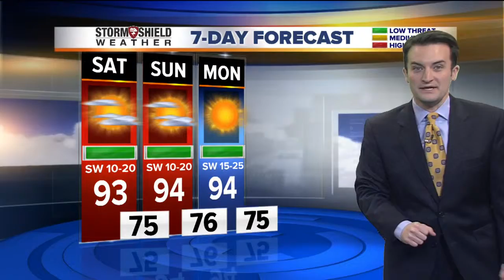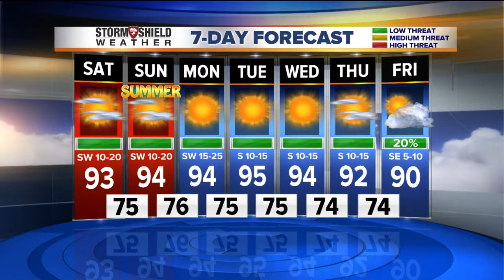2News Works for You Weekend Morning at 8a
SATURDAY WX